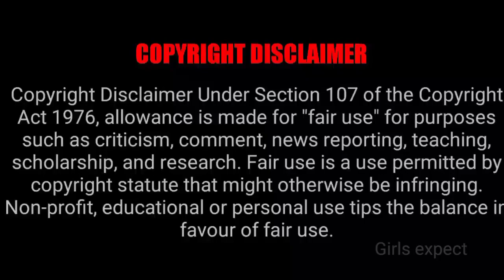புதிய சீரியலில் இதை எல்லாம் கவனிச்சிங்களா Guys 🤗